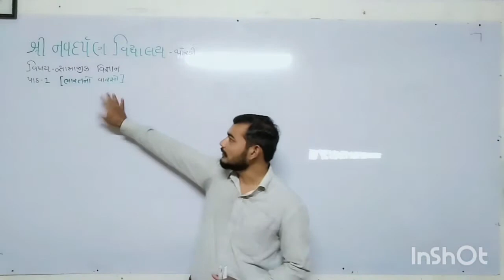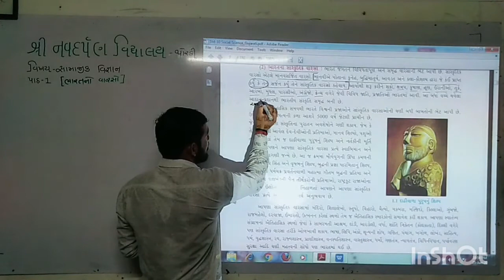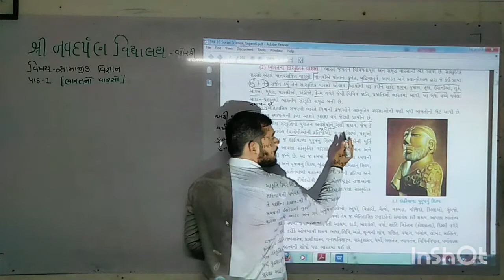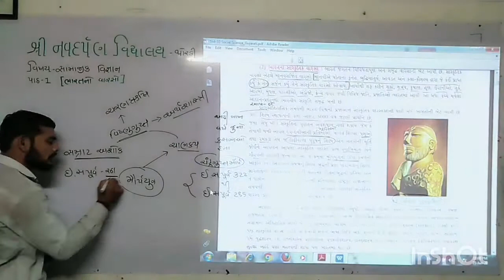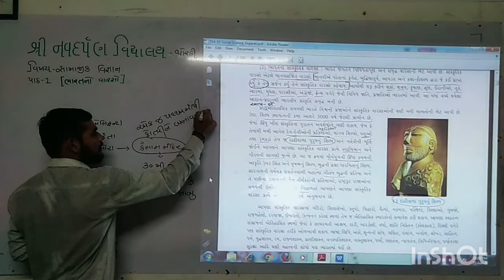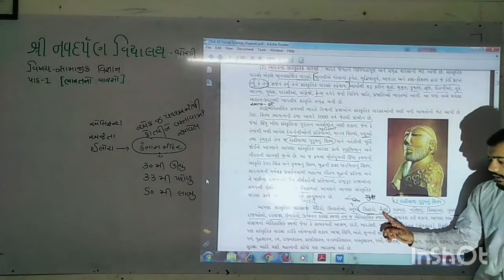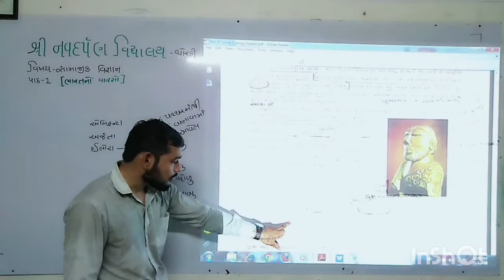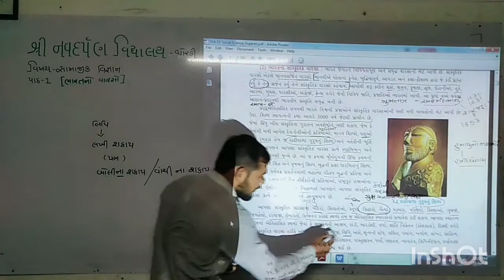Std 10 social science પાઠ 1 ભાગ 3